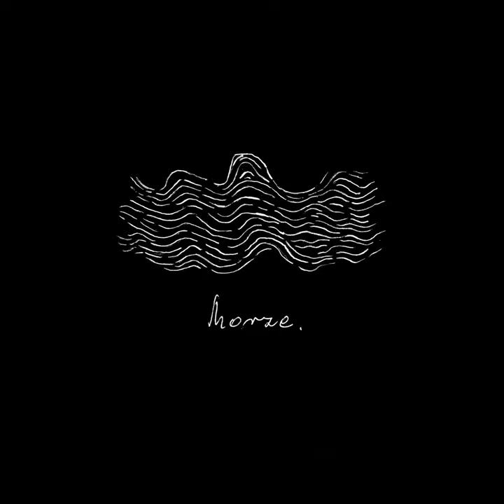Morze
Morze · Vincent Theo

Producer: Kamil Neumann
Producer: Szymon Zgłobicki
Mix  Engineer: Szymon Zgłobicki
Mastering  Engineer: Bartosz Napieralski
Mastering  Engineer: Kamil Neumann
Lyricist: Vincent
Composer: Piotr Chryc
Composer: Vincent
Composer: Włodzimierz Martowicz
Composer: Paweł Moliszewski
Composer: Mateusz Zakrzewski